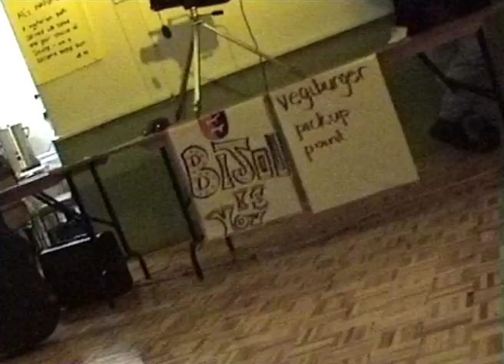Lucas Aaron, Paul Stacey, Tony Nirta & Simon Salter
Very casual documentation of the Last Bijou Is You
A very spectacular entrance  for Bijou Creator, Patrick O'Grady
I do recall hearing that it was recorded through the desk. ?? anyone know?
If there is anything to add to this post please leave in the comments and I'll edit.   Kate